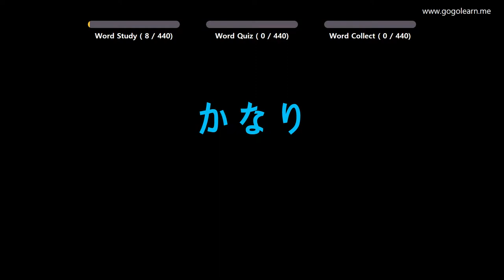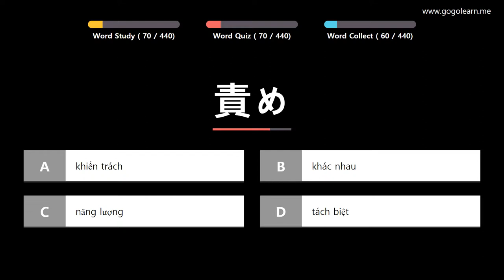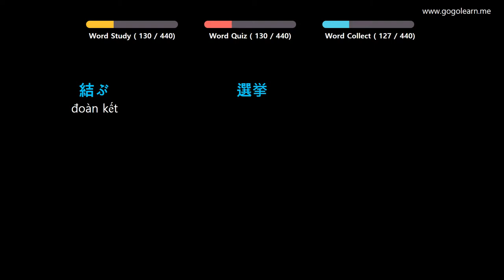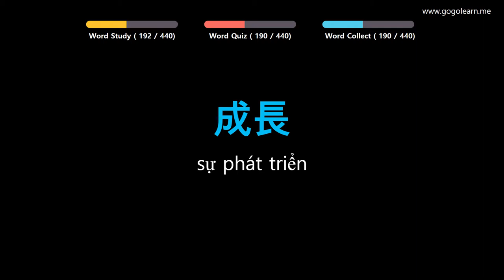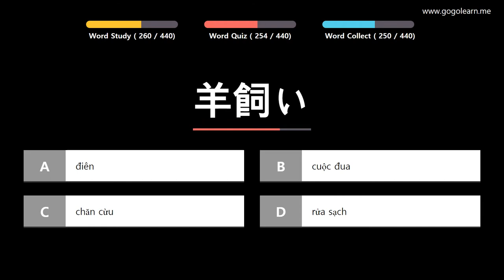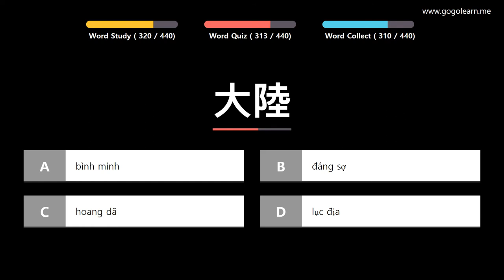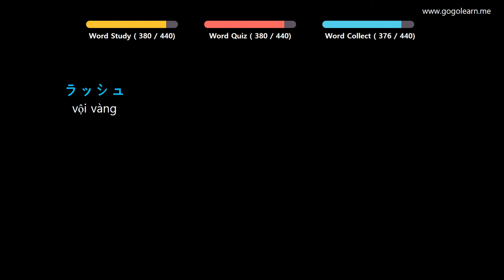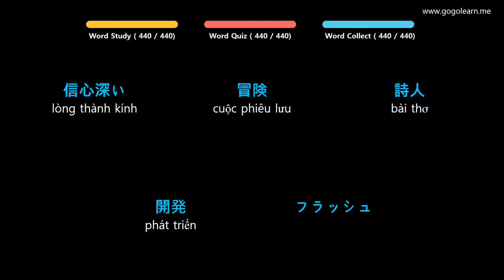Học Tiếng Nhật Bản | Phần 10: Từ Vựng Tiếng Nhật Bản Dễ Nhớ | Golearn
+ Phần 1 : 00:05
+ Phần 2 : 41:23
+ Phần 3 : 1:23:41
+ Phần 4 : 2:06:35
+ Phần 5 : 2:48:37

✪ Nội dung có thể bạn quan tâm:
Học Tiếng Nhật Bản | Phần 4: Từ Vựng Tiếng Nhật Bản Cho Học Sinh Tiểu Học | Golearn
Học Tiếng Nhật Bản | Phần 6: Từ Vựng Tiếng Nhật Bản Cho Người Mới Học | Golearn
Học Tiếng Nhật Bản | Phần 7: Từ Vựng Tiếng Nhật Bản Cho Học Sinh Trung Học | Golearn
Học Tiếng Nhật Bản | Phần 9: Từ Vựng Tiếng Nhật Bản Đơn Giản Dễ Học | Golearn
Học Tiếng Nhật Bản | Phần 12: Từ Vựng Tiếng Nhật Bản Cho Du Học Sinh | Golearn
Học Tiếng Nhật Bản | Phần 13: Từ Vựng Tiếng Nhật Bản Cho Người Đi Làm | Golearn
Học Tiếng Nhật Bản | Phần 14: Từ Vựng Tiếng Nhật Bản Dùng Cho Giao Tiếp | Golearn